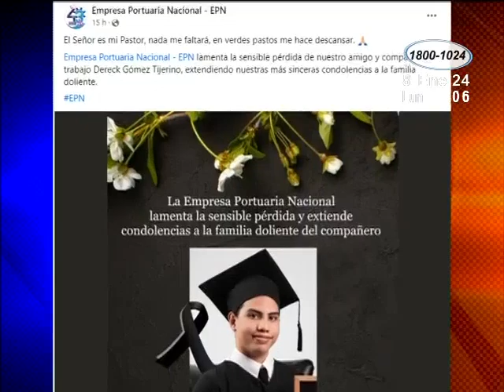Joven encontrado sin vida fue asesinado por varias puñaladas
Según el dictamen forense, el joven Derek Gómez Tijerino falleció de 4 cuchilladas en diferentes partes del cuerpo, familiares retiraron su cuerpo del instituto de medicina legal la mañana de este lunes para realizar le una misa en una funeraria de Managua.